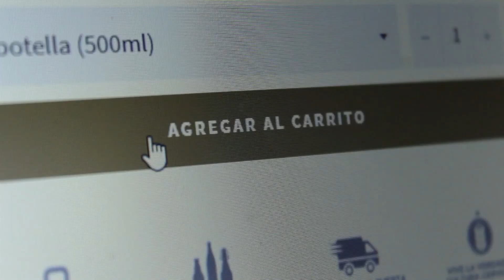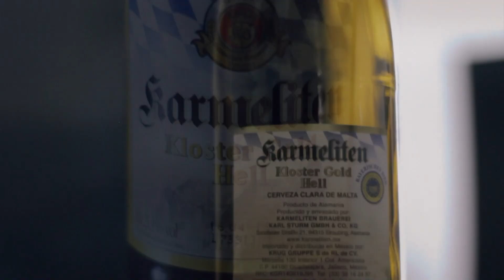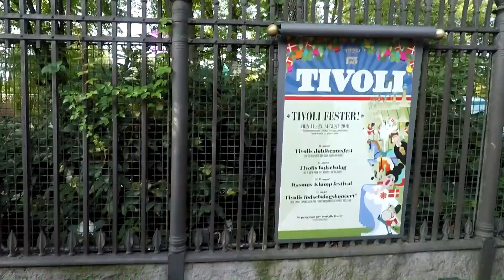CATANDO CERVEZA CARLSBERG ROJA EN DINAMARCA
NUMERO PARA SOLO VENTAS: 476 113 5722